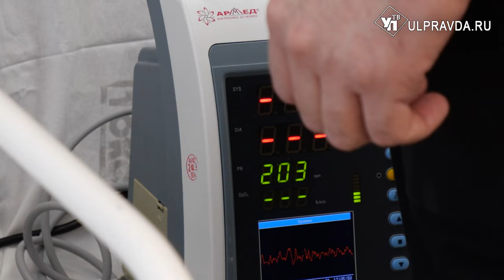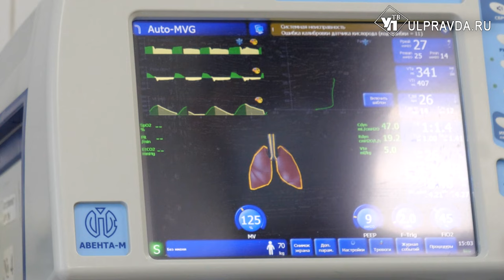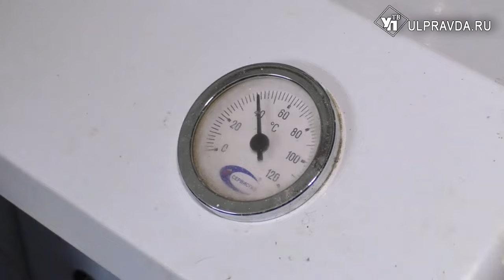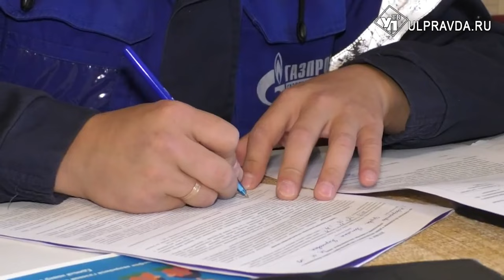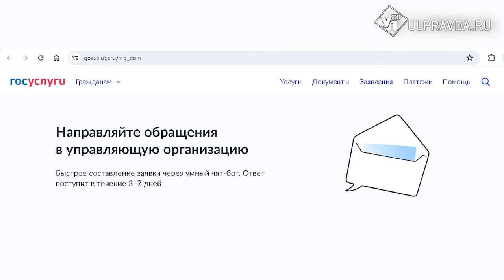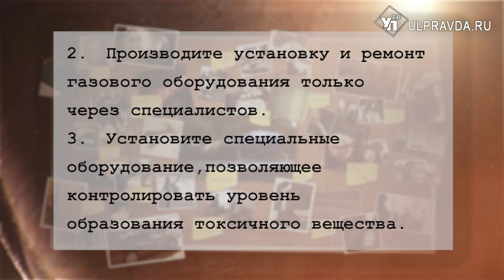Дело раскрыто. Почему жители Ульяновской области травятся угарным газом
О причинах и последствиях отравлений угарным газом в Ульяновской области мы расскажем в новом выпуске программы.